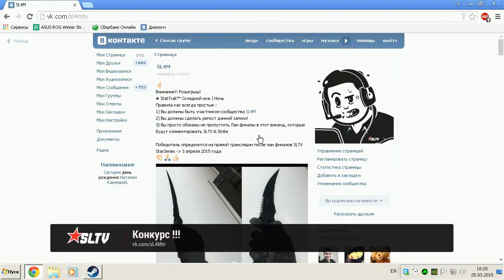Розыгрыш ножа от SL4M #2